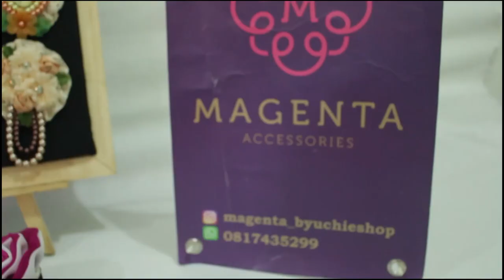Mindset UKM JUARA buat Susilawaty MAGENTA